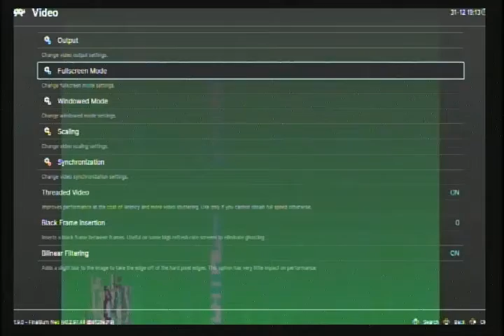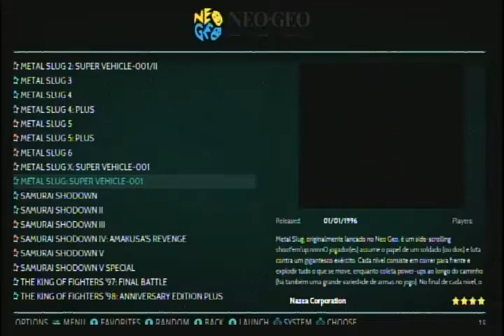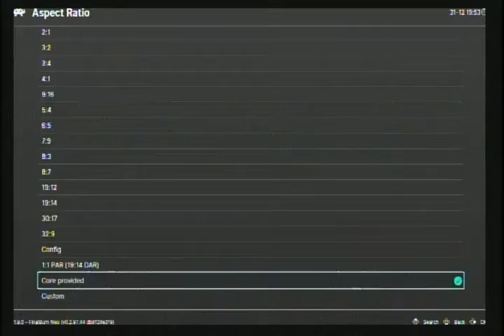DARKGAMER NEO GEO PART 1